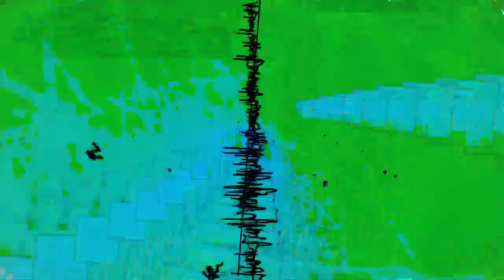Forms of sound made real from beyond all voids of nothingness - Structure without structure manifest